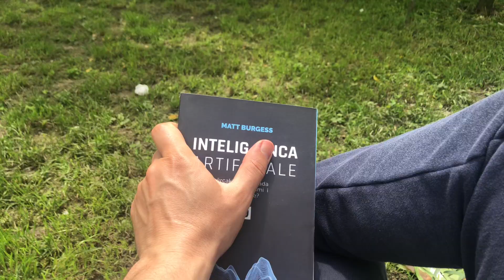Finding Inspiration in the Harmony of Nature and AI: Musings from My Chickens-Filled Rural Sanctuary